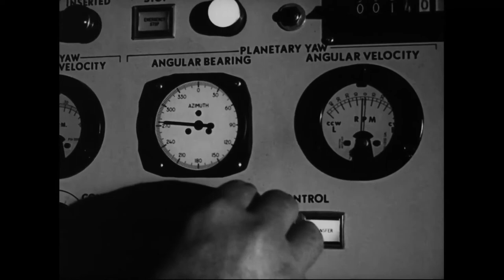Neuroscience nugget #30 - Sensitive Sensor Lights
Educational neuroscience nugget #30 from Explain Pain Supercharged.